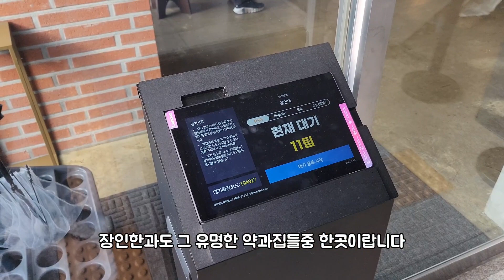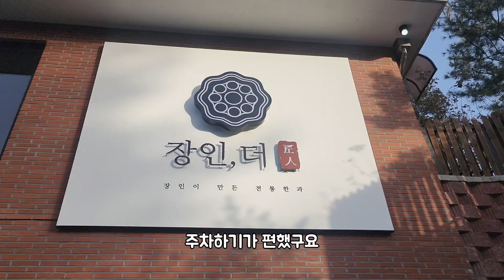장인한과에 파지약과가 엄청 맛있다고해서 직접 가봤습니다 Korean traditional sweets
안녕하세요 지후가족의일상입니다.
오늘은 포천에 있는 장인더 카페로 파지약과 사러갔어요. 근데 카페가 이전했네요~ 이전하기 전에 갔을때는 오픈때 줄서서 기다렸는데, 이제 테이블링 예약해놓고 앉아서 편하게  기다릴수 있게된점이 좋았어요. 1인당 4팩까지 가능해서 집에두고 천천히 먹을꺼에요. 멀리간 보람이 있네요.
제 인생약과랍니다.
구입방법 및 찾아가시는 방법 궁금하신분들은 댓글로 문의주세요~
감사합니다